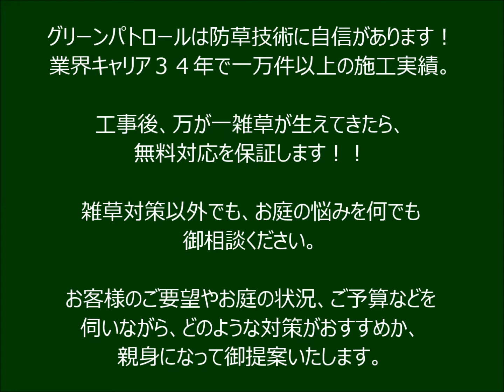カフェ気分♪ウッドデッキで雑草対策（神奈川県川崎市宮前区S：対象エリア）